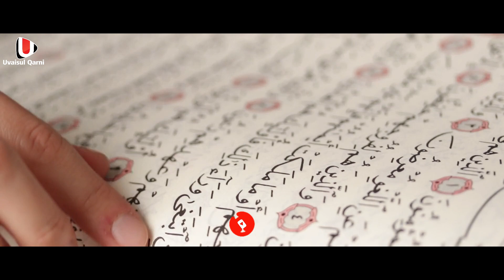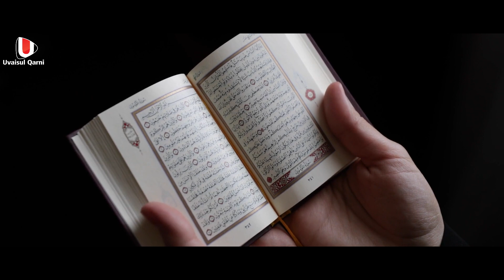ഖുർആനിലെ ആ ആയത്ത് കണ്ടു അമേരിക്കയിൽ പ്രശസ്ത പ്രൊഫസർ ഇസ്ലാം സ്വീകരിച്ചു | Muslim Convert Islam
AssalamuAlaikum!AssalamuAlaikum!

Muslim Convert Malayalam | mathamattam | jihad | islam malayalam
| islam convert malayalam | arivin nilav | madaneeyam | അറിവിൻ നിലാവ് | മദനീയം 2021